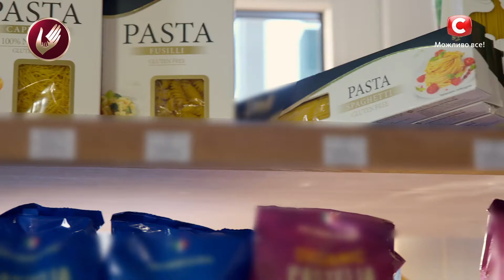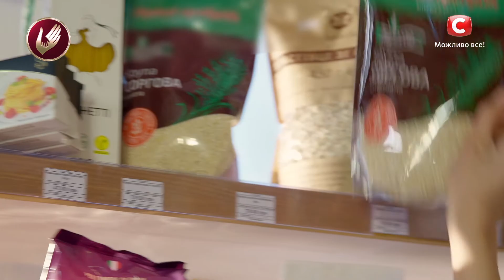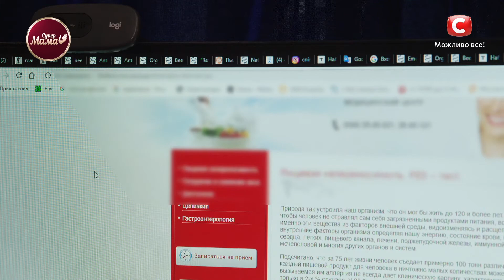В семье Иры сыновья – враги № 1 друг для друга – Супермама 2020 – Выпуск 34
В семейном реалити Супермама 2020 выпуск 34 дверь своей квартиры любезно открыла безглютеновая и безлактозная мама Ира, которая проповедует здоровый образ жизни. Для нее самое главное – обеспечить счастливую жизнь троим сыновьям. А в этом ей помогает правильное питание и забота об их здоровье. Однако во время ревизии в проекте Супермама 34 выпуск соперницы Иры были поражены, когда увидели, как дети Иры презирают друг друга. Старший живет сам по себе, а двое младших враждуют между собой. Как Ирина могла допустить подобное? Какая причина хаоса в ее семье? Вы не можете этого пропустить – смотрите онлайн шоу Супермама 2020 выпуск 34.